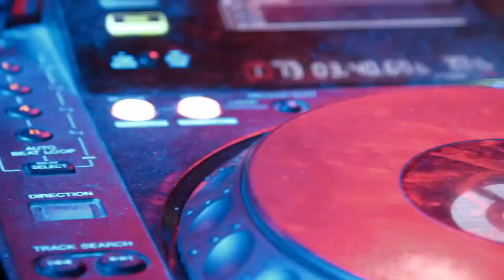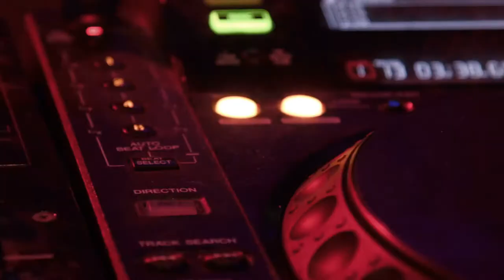New DJ music#GBL BASS# DJ party MIX-2020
DJ Music New Dj Remix # DJ GBL hard bass